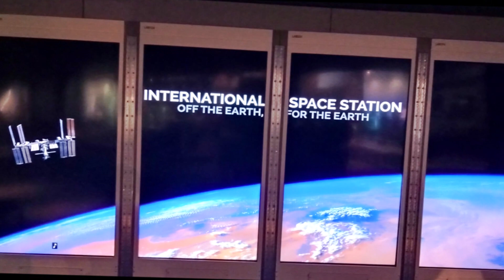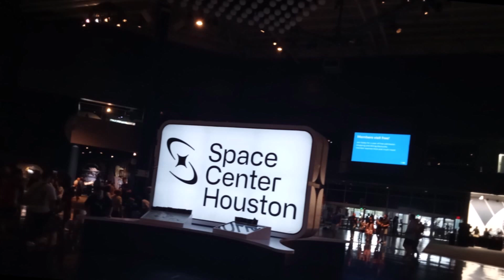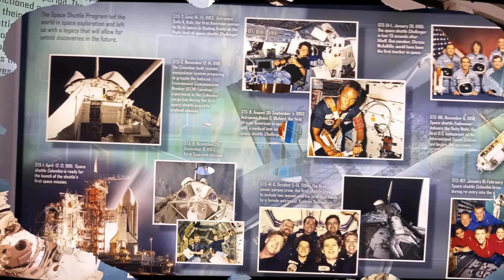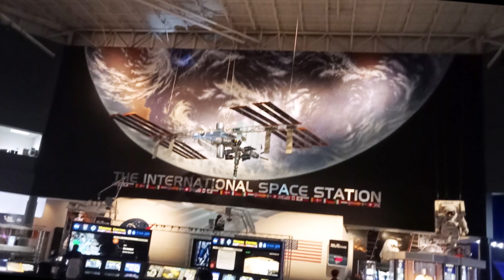Visita a la NASA 1 2